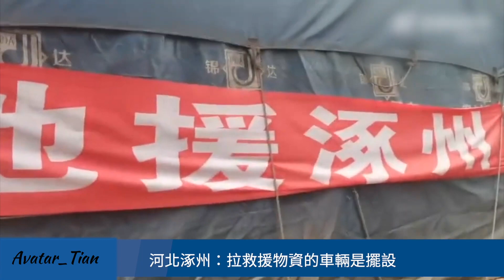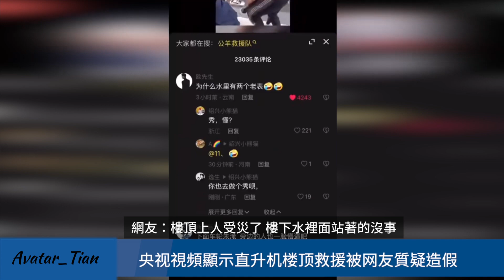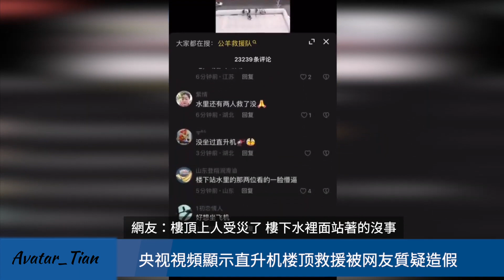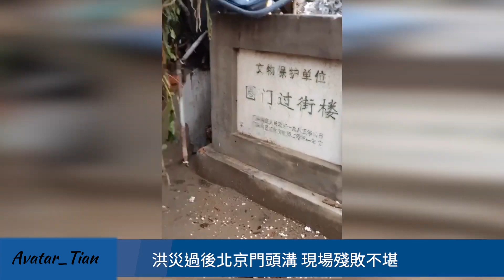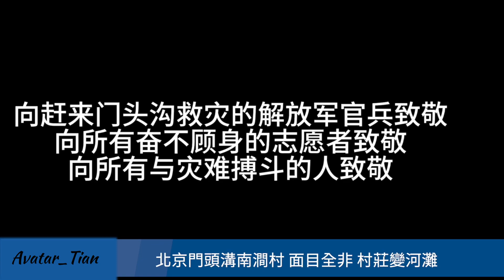Flood victims fled the scene again in Mentougou, Beijing that were almost wiped out in China!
再洩洪災民逃離場景在中國北京門頭溝多村莊幾乎被滅頂 ！

再泄洪灾民逃离场景在中国北京门头沟多村庄几乎被灭顶 ！

What you see in this video?:
你看著影片有什麽東西呢？:
Victims in disaster-stricken areas in Hebei were in a hurry! Flood victims fled the scene again! Many villages in Mentougou, Beijing were almost wiped out! More than 70 civilian rescue teams were forced to evacuate!
The flood in Heilongjiang is monstrous!
河北災區災民急了！再洩洪災民逃離場景！北京門頭溝多村莊幾乎被滅頂 ！70多支民間救援隊被逼撤離 ！黑龍江洪水滔天！

Sources:
中度颱風杜蘇芮 Typhoon Doksuri (2023年)

杜蘇芮襲中國 福建降雨破紀錄北方6省市亮紅燈

又一場颱風逼近北京！連環風暴？“努卡”現中國以東；水漫帝都！中共的反應跟半世紀前幾乎一樣！當局疏於撤離民眾；北京成海洋，降下150個西湖！道路成河，汽車逐波，橋路斷裂，村莊夷平

強颱風“杜蘇芮”橫掃福建城市崩潰，福州莆田成汪洋大海汽車可潛水！颱風過後全城的車房子都被泡完了，鄉道變河道隨處可見排水系統形同虛設！

成都世大運搞人工晴天！趕雨水去農村，水淹福州、莆田、濟南滿街泡水車；小粉紅：抵制台灣旗手，可愛台妹是台獨

中共擺拍救災！暴雨水淹河北；小粉紅遊義大利痛罵：憑啥台灣護照可以自動通關，中國護照不能

天津洩洪扛暴雨！下游農村連夜撤離，水淹涿州門頭溝，小粉紅搭冰箱當船出逃；中國多地暴雨，雄安新區也爛尾

河北洩洪大逃亡！水壩決堤救北京，揭曉中國海綿城市假象，趁暴雨洩洪才有錢賺，小粉紅怒嗆：災民不看通知，還怪中共

涿州二次洩洪！救援人員痛罵中共，高層去北戴河游泳度假；河北出動灑水車擺拍淹水，最深的地方12米

台灣人不要捐款！河北災民抓包，中共擺拍完就轉賣物資；東北學不乖⋯下令哈爾濱洩洪，霸州災民起義了